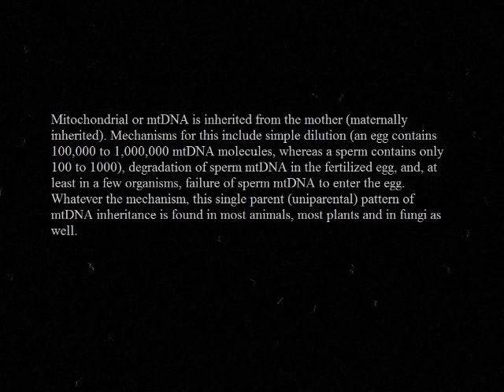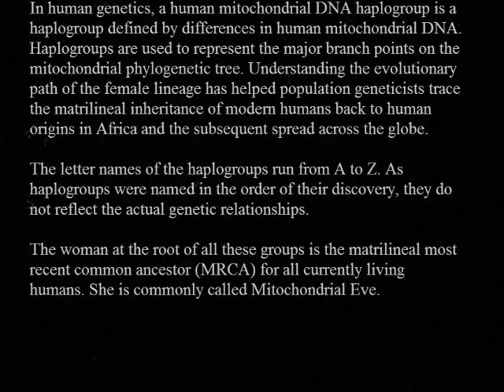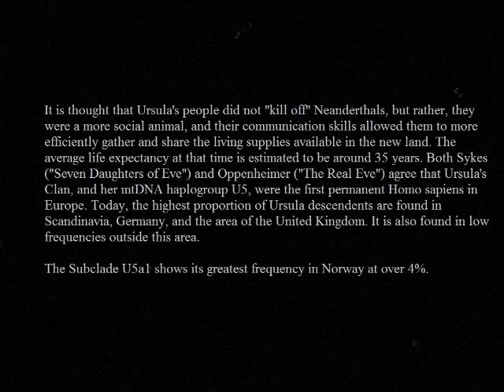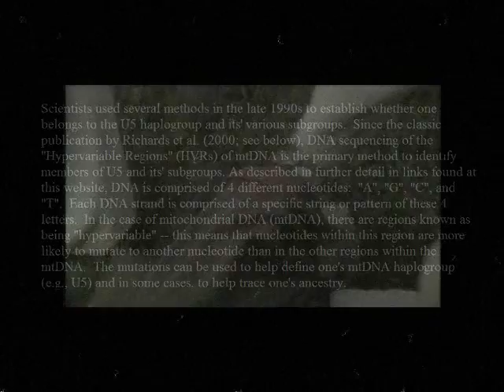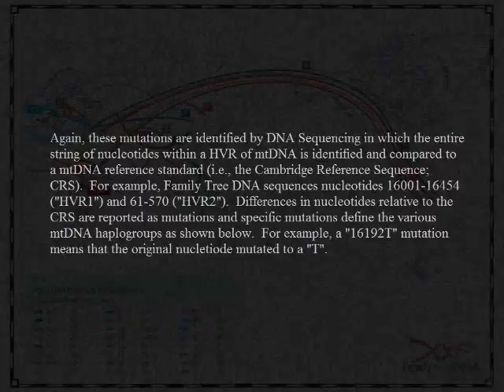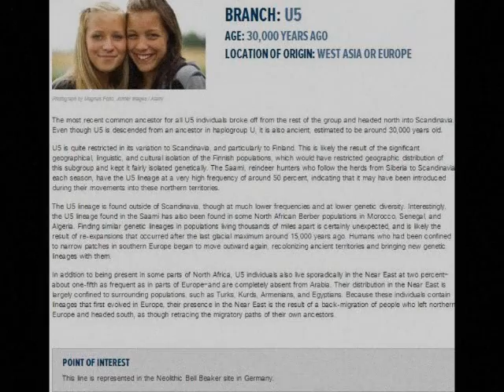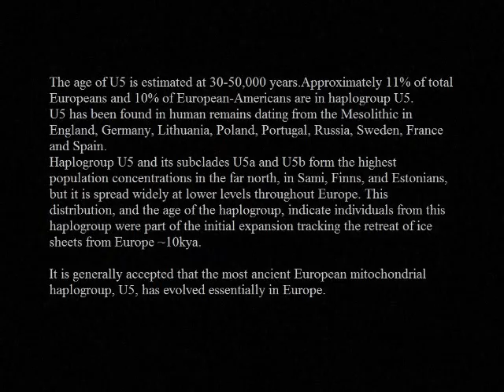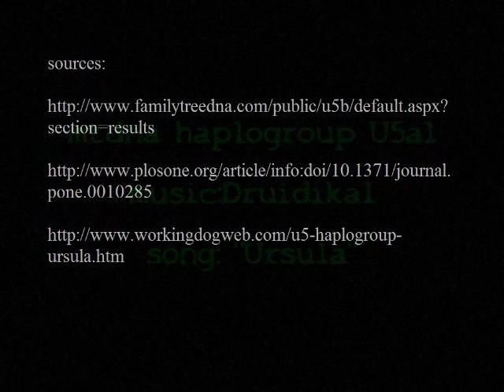Uncover The Fascinating Origins Of Mtdna U5a1!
mtDNA Haplogroup U5a1, a subgroup of the ancient U5 lineage, is one of the oldest mitochondrial DNA haplogroups in Europe, earning it the title "The Clan of Ursula" in genetic studies. This haplogroup, which originated around 35,000 to 45,000 years ago, is a testament to the resilience and adaptability of early modern humans who lived during the last Ice Age.

Haplogroup U5a1 is particularly significant because it represents some of the earliest human migrations into Europe. Its carriers were among the hunter-gatherer populations who thrived in harsh Ice Age environments, relying on their resourcefulness and intimate knowledge of the land. Archaeological findings suggest that these ancient people played a crucial role in shaping the genetic and cultural foundations of Europe.

Today, U5a1 is most commonly found in populations of northern and western Europe, with notable frequencies in Scandinavia and among the Saami people, an Indigenous group in northern Fennoscandia. Its presence among the Saami is a key marker of ancient maternal lineages that survived in isolated regions, preserving a genetic link to Europe's earliest inhabitants.

Known as "The Clan of Ursula," U5a1 is often associated with endurance and survival, symbolizing the connection between modern Europeans and their Ice Age ancestors. Its study continues to reveal insights into prehistoric migrations, population dynamics, and the shared heritage of humans who weathered some of the most challenging periods in human history. Haplogroup U5a1 is truly a living legacy of humanity’s ancient past.